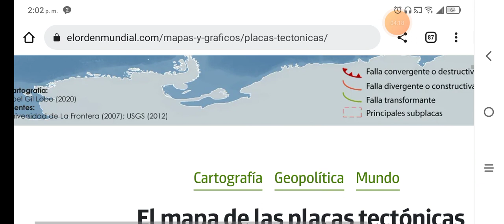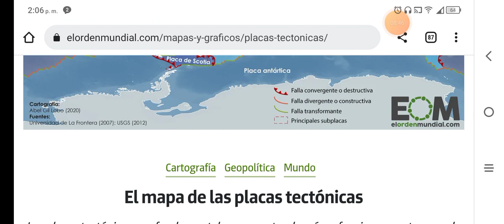MAPA DE PLACAS TECTONICAS CAUSAS TERREMOTO EN REPUBLICA DOMINICANA